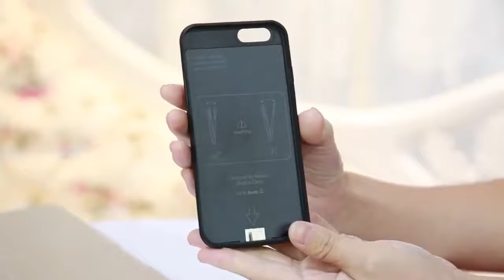External Power Bank iPhone Case Charger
What is this charger case actually? This case charger is very useful especially for who really busy person in daily activity and outside activity where you can not find place to charge your mobile phone. Now you don't have to bring the power bank to charge your mobile phone. With this mobile casing your mobile can charge automatically, simply turn on the button on the back of the casing then your phone will be charged automatically.